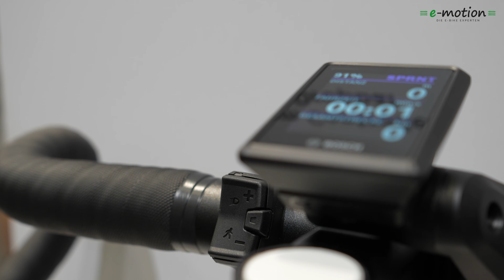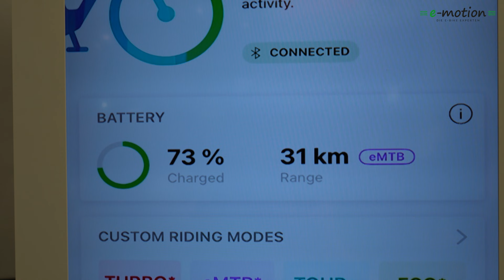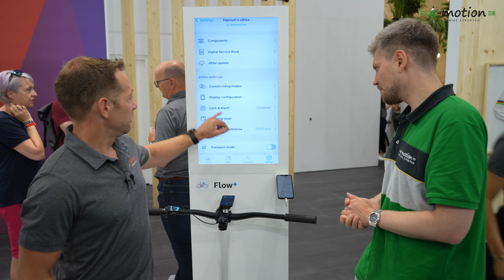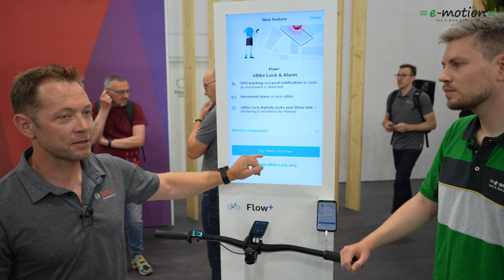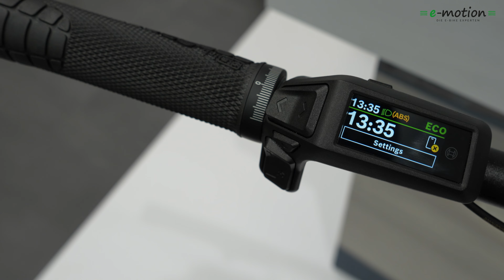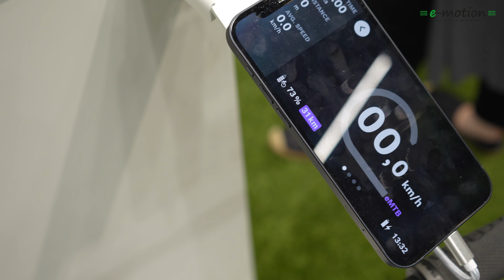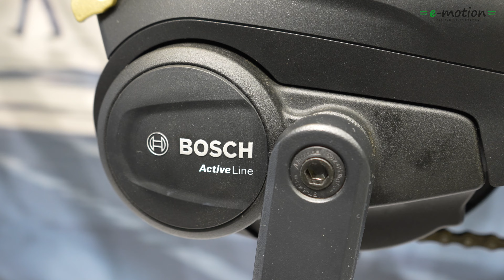Bosch Performance Line SX Motor, Purion 200, Kiox 500 | Bosch e-Bike Neuheiten 2023/2024 ⚡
Bosch e-Bike Neuheiten 2023/2024: Neben der brandneuen Bosch Performance Line SX, welche speziell für leichte und kompakte Bikes entwickelt wurde 🚴🪶, gibt es außerdem noch einen neuen Range Extender, eine Mini Remote Dropbar, sowie die beiden neuen Displays “Bosch Kiox 500” und “Bosch Purion 200” 📱. Des Weiteren wurde die eBike Flow App überarbeitet und es gibt Neuerungen zur Active Line (+), eShift, sowie zum ABS System von Bosch. Alle wichtigen Infos über die neuen und überarbeiteten Komponenten erfahrt ihr im Video 📺. Viel Spaß 💚!

Hier geht's zu einer e-motion e-Bike Welt in deiner Nähe in der Nähe

▬ Kapitel 📺 ▬▬▬▬▬▬▬▬▬▬▬▬

00:00  Intro & Begrüßung
00:24  Bosch Performance Line SX
02:40  Range Extender: Power More 250
03:42  Mini Remote Dropbar
04:20  Bosch Kiox 500
05:14  eBike Flow App
06:56  eBike Lock und Flow+
09:25  Bosch Purion 200
11:11  Active Line & Active Line +
12:10  eShift
13:32  Bosch ABS System & Bremsen
15:00 Ausblick in die Zukunft

▬ Probefahrt buchen? 🚴 ▬▬▬▬▬▬▬▬▬▬▬▬

Über 90 e-motion e-Bike Fachhändler in Deutschland, Österreich und der Schweiz stehen euch mit Rat & Tat zur Seite:

▬ Über unseren YouTube Kanal 🎥 ▬▬▬▬▬▬▬▬▬▬▬▬

🚴 Die neusten e-Bike Modelle und Technik-Neuheiten mit exklusiven
       Interviews der Produktentwickler
💡 Wertvolle Tipps & Tricks, worauf ihr beim Kauf deines e-Bikes achten
     müsst oder wie ihr eure e-Bikes optimal pflegt
👍 Ausführliche Testberichte – jedes e-Bike wird auf Herz und Nieren
      geprüft, und unsere Erfahrungen wollen wir hier mit euch teilen!

Fahrradfahren war gestern! Wir sind e-motion – Wir lieben und leben e-Bikes.